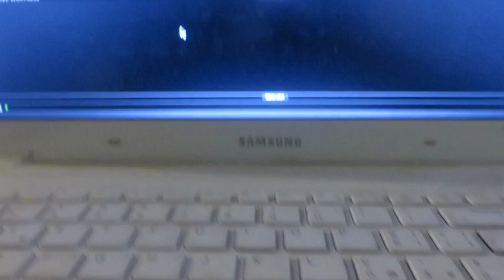FRANCO BONI VIDEOJAY : TRE MONTI - IMOLA 03